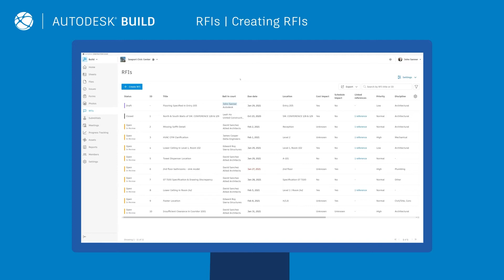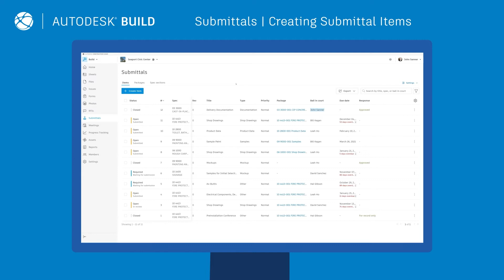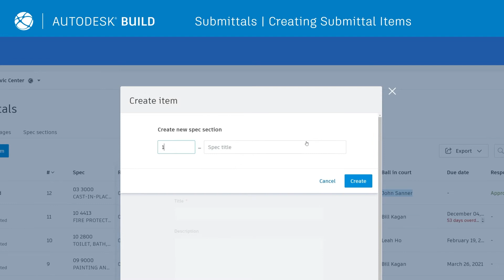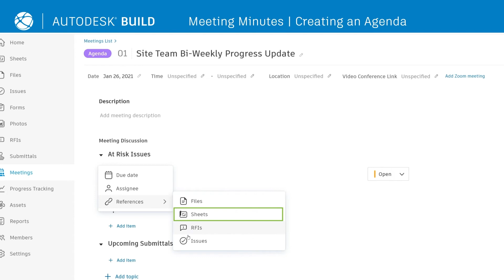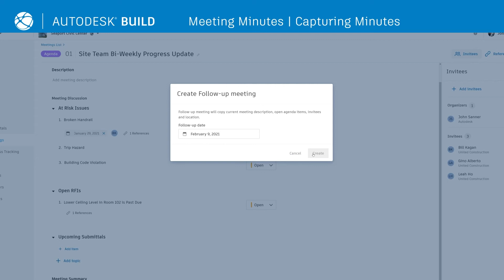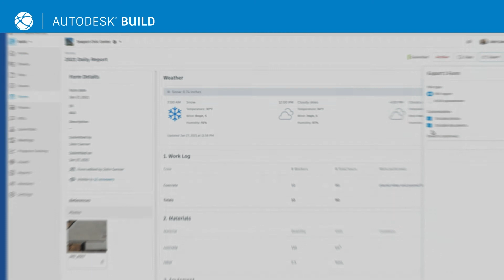Autodesk Build - Nástroje pro digitální projektové řízení stavby